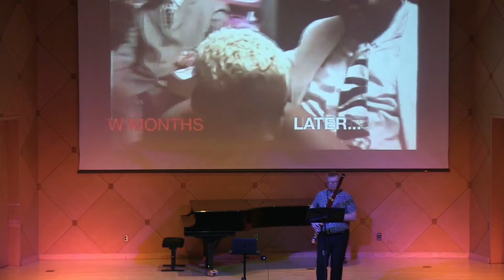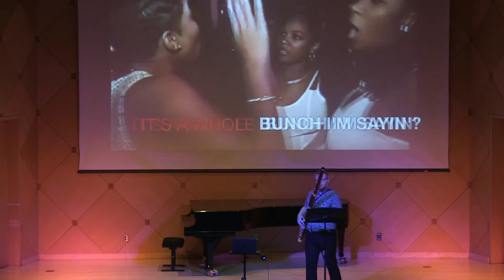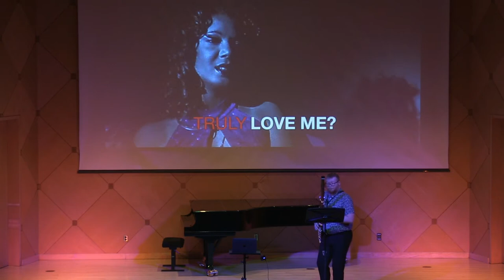Benjamin Kearns, Bassoon Doctoral Recital Series; Starts on 11/05/2023 @ 12:00pm AZ time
Program

Andante e Rondo Ungarese                                                               Carl Maria von Weber
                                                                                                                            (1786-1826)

Sonata (1981)                                                                                         John Steinmetz
                                                                                                                               (b.1951)

                                                               -  Intermission -

Axis Mundi (2013)                                                                                           Liza Lim
                  (b.1966)

        Pimpin''                                                                                                     Jacob TV
                                                                                                                                (b.1951)